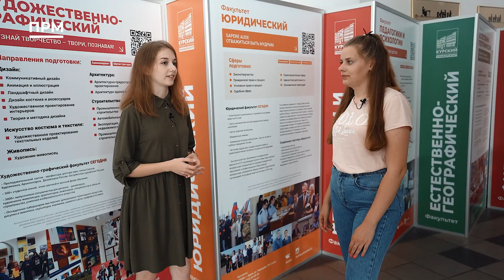Анастасия Медовкина | Как привлекать партнёров к реализации грантовых проектов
Участники проекта "Лучший студент" знают о том, как сложно привлекать партнёров к реализации грантовых проектов, и уже успели выработать свои механизмы фандрайзинга.

Студентка Курского государственного университета, а также руководитель проектной студии "Механизм действия" Анастасия Медовкина поделилась с нами историей своего успеха, рассказала о том, как получить грант на реализацию своей идеи и заручиться поддержкой партнёров.

Смотри наш видеоролик, развивай свои знания в сфере социального проектирования!